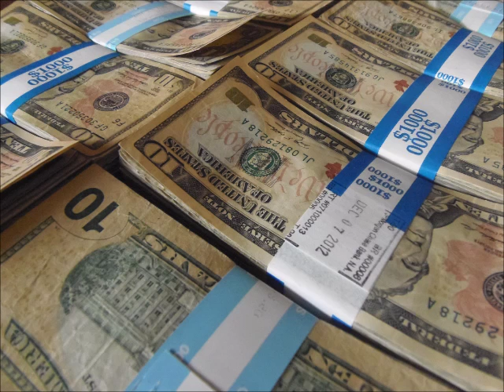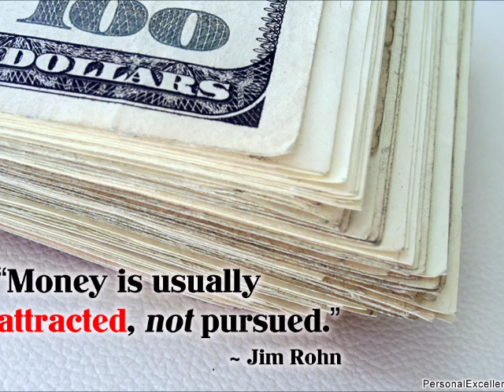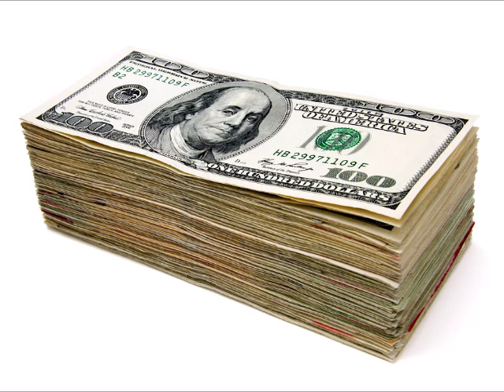Get Tons of Cash and Live the Life of The Elite - Psychomagical Isochronic Tones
The track utilizes the power of isochronic tones, a type of sound wave that has been shown to stimulate the brain and induce states of relaxation and focus.

As listeners delve deeper into the track, they will be enveloped by a sonic landscape of binaural beats, ambient soundscapes, and pulsing rhythms. The track is carefully engineered to create a meditative and introspective state, allowing listeners to tap into their innermost desires and visualize the wealth they wish to manifest.

The use of "psychomagical" elements in the track adds an additional layer of mystery and intrigue, evoking a sense of the mystical and esoteric. This term comes from the works of Alejandro Jodorowsky, a Chilean-French filmmaker and artist who developed a unique approach to spirituality and self-improvement.